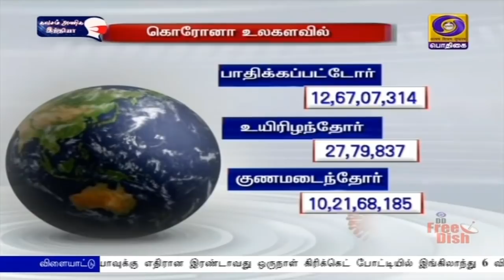பொதிகை பிற்பகல் 2.00 மணி செய்திகள் [27.03.2021]PodhigaiTamilNews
1)  இந்தியாவும், பங்களாதேஷும் தங்களது வளர்ச்சியின் மூலம் உலக முன்னேற்றத்தை விரும்புகின்றன - பங்களாதேஷில் பிரதமர் நரேந்திர மோதி பேச்சு.

2) மேற்குவங்கம், அஸ்ஸாம் மாநில சட்டப்பேரவை முதற்கட்டத் தேர்தல் - விறுவிறுப்பான வாக்குப்பதிவு.

3) கடைசி கட்டத் தேர்தல் முடிவடையும் வரை வாக்குப்பதிவுக்கு பிந்தைய கருத்துக் கணிப்புகளை வெளியிட தேர்தல் ஆணையம் தடை.

4)   பருவநிலை உச்சி மாநாடு - பிரதமர் நரேந்திர மோதி உட்பட உலக நாடுகளைச் சேர்ந்த 40 தலைவர்களுக்கு அமெரிக்க அதிபர் ஜோ பிடன் அழைப்பு.

5) உலகக் கோப்பை துப்பாக்கிச் சுடுதல் போட்டி:  25 பதக்கங்களுடன் இந்தியா முன்னிலை.